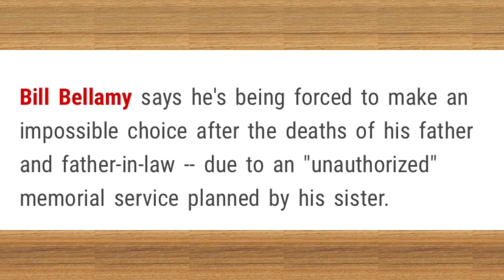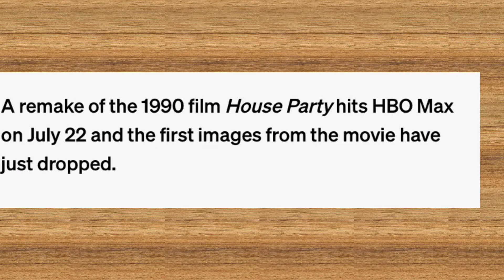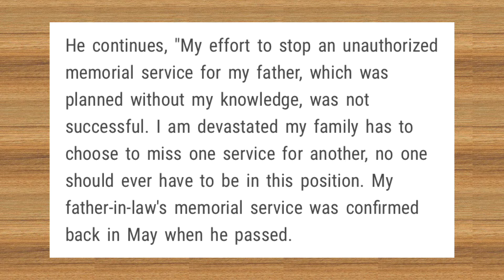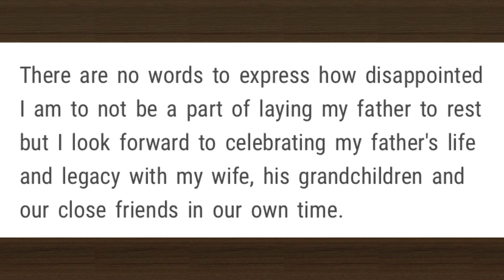BILL BELLAMY FORCED TO MISS HIS FATHER’S FUNERAL BECAUSE OF FAMILY FEUD?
Bill Bellamy